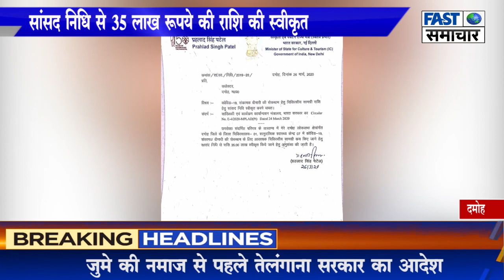सांसद निधि से 35 लाख रूपये की राशि की स्वीकृत....Fast Samachar- Sabse Pehle